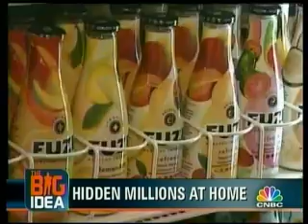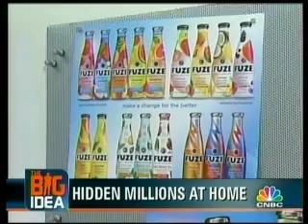Fuze Beverage founder Lance Collins Interview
Fuze Beverage founder Lance Collins is interviewed on the Big Idea with Donny Deutsch. On February 1st, 2007, Coca-Cola announced it was purchasing Fuze for $250 million.